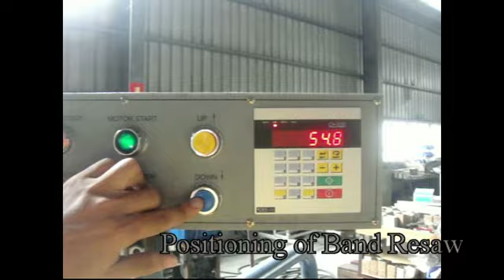HP 11P with roller conveyor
Single Head Horizontal Band Resaw HP-11P with Roller Conveyor

Blue Steel Machinery Company
86-10, Shen Ching Road, Ching Shui, Taiwan 436